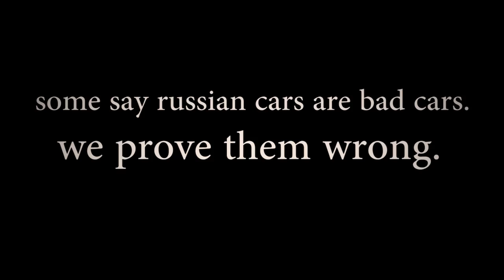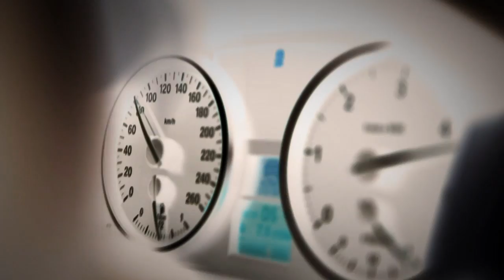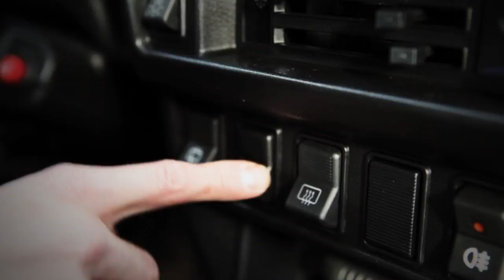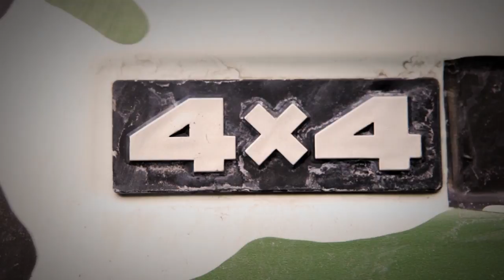BMW X1 vs Lada Niva nostig #1 pilot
Sind moderne Autos wirklich so sicher und gut, wie die Industrie uns sagt?